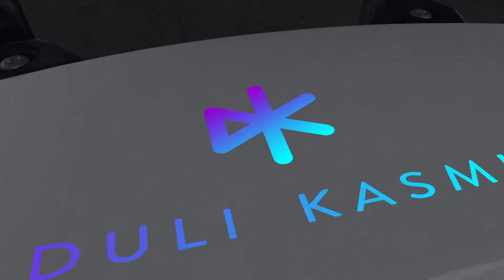I CRASHED MY MAVIC PRO DRONE INSIDE A BUILDING | VLOG_002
While I was taking some shots with my Dji Mavic Pro Drone, i tried to take it through a building.
It was a moment where there was no GPS signal and the drone lost it stability. It started going up until it hit the building.
Thank God the drone did survive the crash and i was able to control  it back  and land safe! No damage at all, only some propeller scratches.